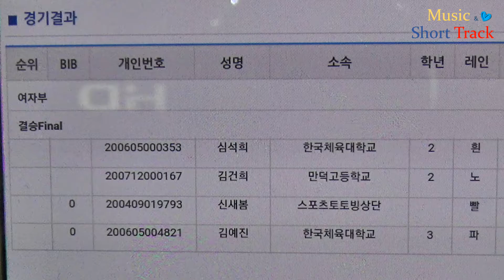2018/2019 쇼트트랙 국가대표 선발대회(2차) 여자 500M 결승/심석희.신새봄.김건희.김예진 [목동 2018.04.14-15]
2018/2019 쇼트트랙 국가대표 선발대회(2차) 여자 500M 결승/(흰)심석희.(빨)신새봄.(노)김건희.(파)김예진 [목동 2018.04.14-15]